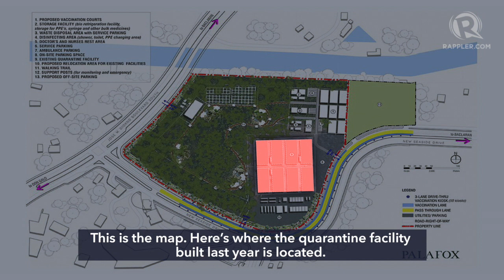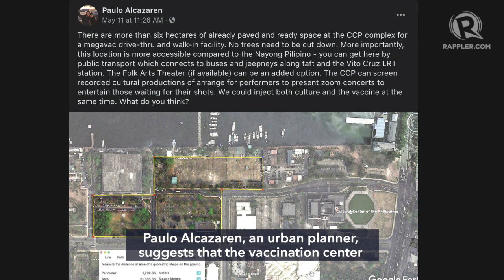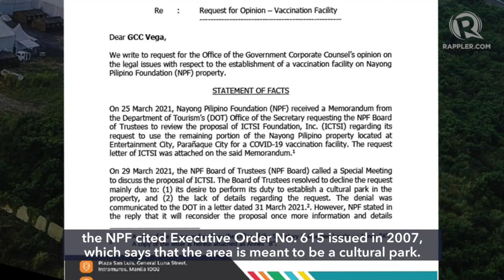WATCH: Inside Enrique Razon's planned mega vaccination site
More videos on Rappler Rappler goes to the 9.5-hectare property of the Nayong Pilipino Foundation to see the 'urban forest' that will be affected by the construction of the mega vaccination center.